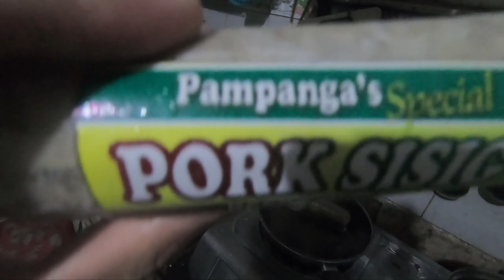Howto Cook Pampanga's Special Pork Sisig pang Ulam o Pulutan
Howto Cook Pampanga's Special Pork Sisig pang Ulam o Pulutan│JH 1
These are the Types of My Blogs/Vlogs, check them out MyPlaylist: Here we go!